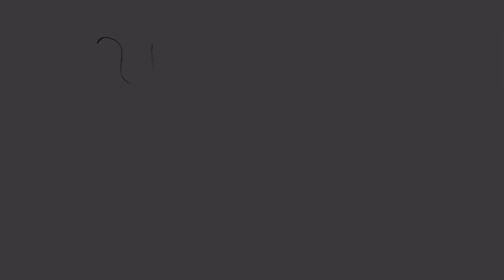Random Venus Speedpaint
This video is just a filler, real content next week.

I had a bunch to do this week so here is a filler! Enjoy.